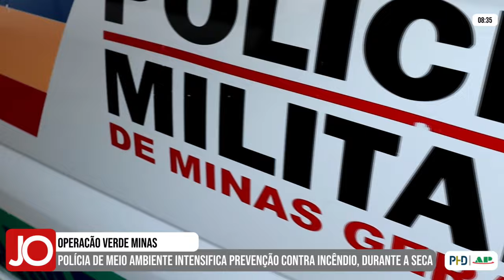POLÍCIA DE MEIO AMBIENTE INTENSIFICA PREVENÇÃO CONTRA INCÊNDIOS, DURANTE O PERÍODO DE SECA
| MINAS GERAIS |

A Polícia Militar de Meio Ambiente deu início à “Operação Verde Minas”, uma ação estratégica voltada para o combate aos incêndios florestais em todo o estado. O repórter João Victor Emanuel conversou com o Sargento Marcelino da Polícia Militar de Meio Ambiente de Piumhi. Acompanhe: